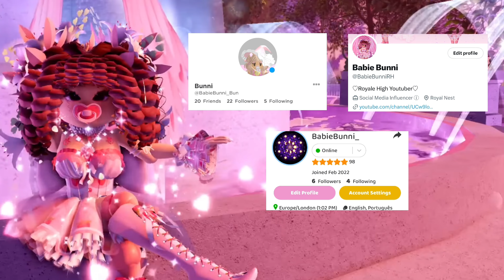Showing my WHOLE INVENTORY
🌸Hai Royal Cuties! I hope you liked the video!

🌸Editing Apps:
•CapCut
•PicsArt
•Procreate